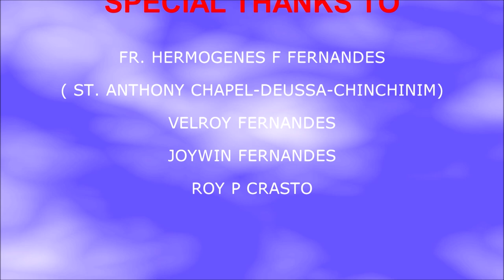DEVACHEM DENNEM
A Konkani Song by Jacinto Mesquita